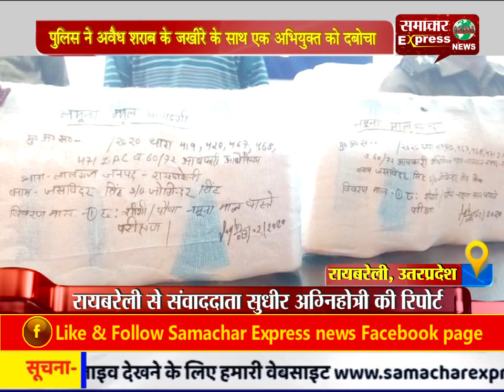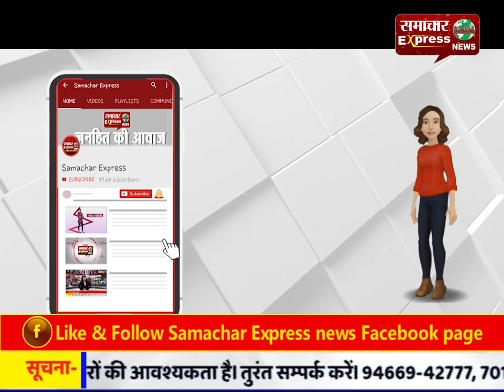पुलिस ने अवैध शराब के जखीरे के साथ एक अभियुक्त को दबोचा